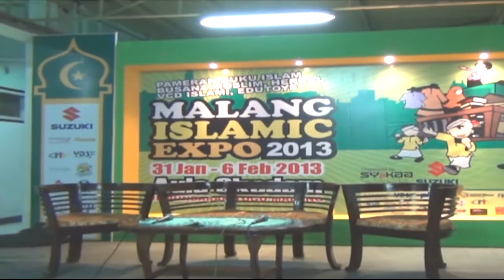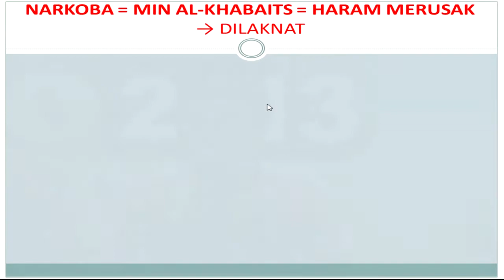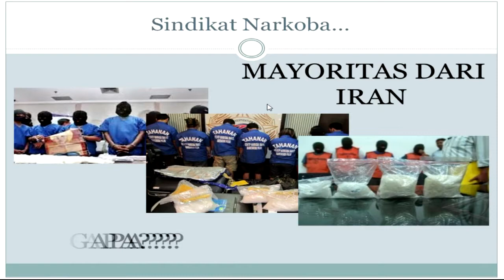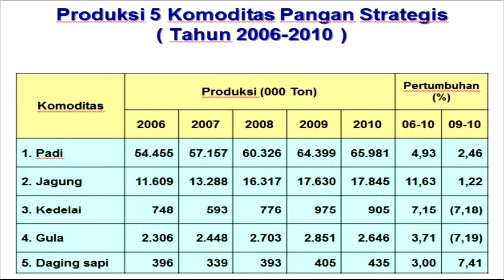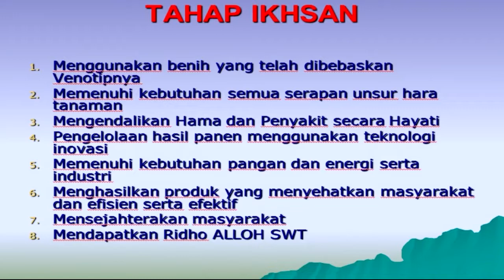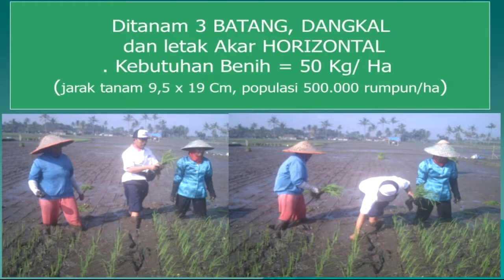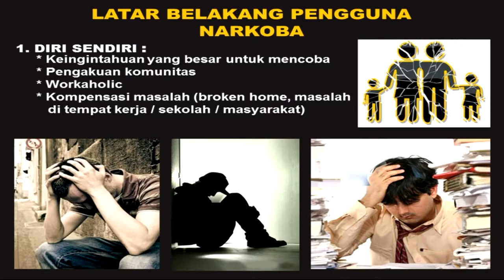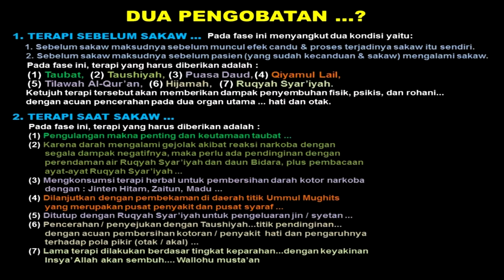Tim al Umm "Padi dan Narkoba" -al Umm Channel-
Talk Show di Aula SKODAM BRAWIJAYA MALANG dengan judul "Padi dan Narkoba"
Moderator   : Ustadz Ghonda Yumitro, MA(HI), MA(PI)
Pemateri 1  : Ustadz Agus Hasan Bashori Lc. M.Ag (Pimred Majalah al Umm)
Pemateri 2  : Prof. Hariadi (Penasehat Yayasan Bina al Mujtama')
Pemateri 3  : Ust. Arifuddin S.Ag (Staff Redaksi Majalah al Umm)

Dua masalah besar yang dialami oleh bangsa Indonesia saat ini adalah masalah pangan yang menjadi kebutuhan pokok bagi masyarakat, padahal bangsa Indonesia memiliki sumber daya alam yang sangat melimpah, yang kedua adalah masalah Ancaman Narkoba terhadap bangsa Indonesia.
dalam Talk Show ini disampaikan oleh masing-masing pemateri melalui pendekatan Agama, pendekatan Teknologi (pertanian), dan pendekatan kejiwaan dengan mengungkapnya dari ilmu Ruqyah Syar'iyyah.